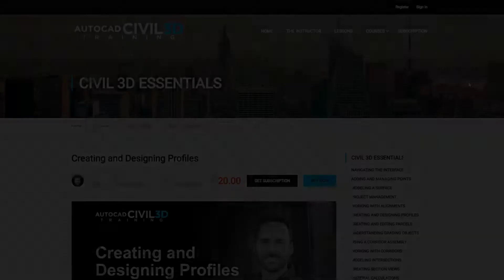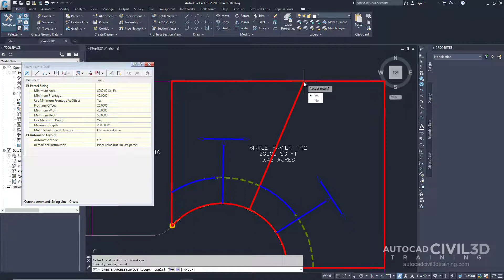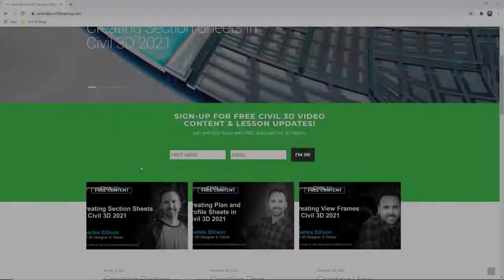Subdividing a Parcel with a Swing Line in Civil 3D